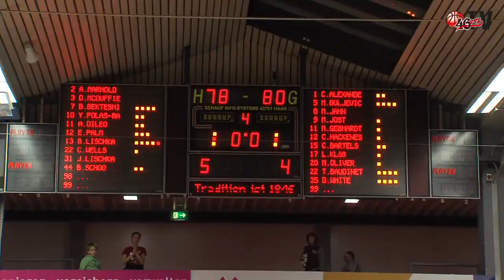46ersTV: Spielbericht GIESSEN 46ers - ETB Wohnbau Baskets Essen